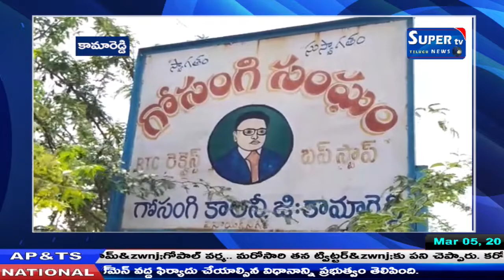పట్టణ ప్రగతిలో 20 వ వార్డు గోసంగి కాలనీలో కన్నెత్తి చూడని అధికారులు కామారెడ్డి మున్సిపల్